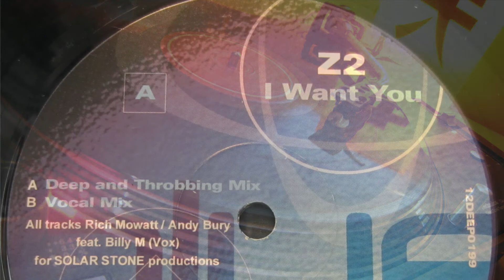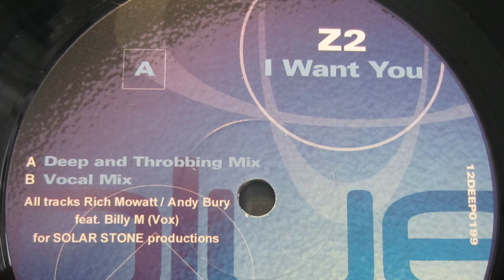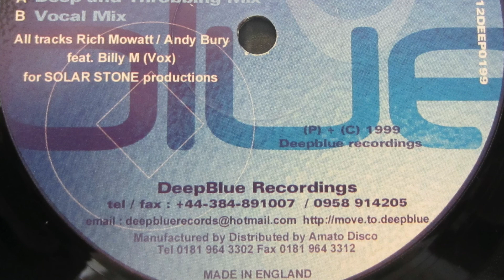Z2 - I Want You (Deep & Throbbing Mix) 1999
Label;  Deepblue Records - 1999